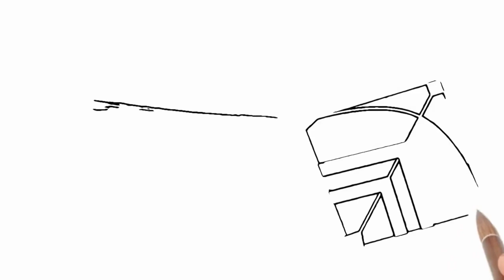K For Kite | Easy and Creative Art Work for Kids to Make a Visual Kite Drawing with Different Colors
Welcome to Magic Hand Arts, your go-to channel for easy and creative art inspiration! Whether you're a seasoned artist or just starting out, we've got something special for everyone. Join us as we explore the vibrant world of painting, drawing, and color in exciting ways that make art accessible to all.

Unleash your creativity with our step-by-step tutorials that turn the seemingly complex into something easy and enjoyable. From mesmerizing kite drawings to the joy of kite flying, we've got the perfect blend of imagination and hands-on activities that will keep you inspired.

Discover a palette of ideas that will spark your artistic journey. Our expert guides will walk you through various techniques, helping you master the art of painting with ease. Dive into the world of colors, exploring their nuances and learning how to create stunning visual effects that will make your artwork stand out.

At Magic Hand Arts, we believe that art is not just about the final product but the joy of the creative process. Our videos are designed to make your art sessions not only educational but also a source of relaxation and fulfillment. You'll find yourself lost in the world of art, unlocking your potential with every stroke.

Looking for a quick and fun project? Check out our kite drawing tutorials – an exciting fusion of creativity and airborne delight. We bring the magic of kite flying to your canvas, allowing you to capture the thrill and beauty of this timeless activity through your artwork.

Connect with fellow artists, exchange ideas, and let your imagination soar high, just like the kites in our tutorials.

Whether you're here to learn, relax, or simply indulge in the joy of creating, Magic Hand Arts is your artistic haven. Let's paint, draw, and fly kites together – because at Magic Hand Arts, creativity knows no bounds!